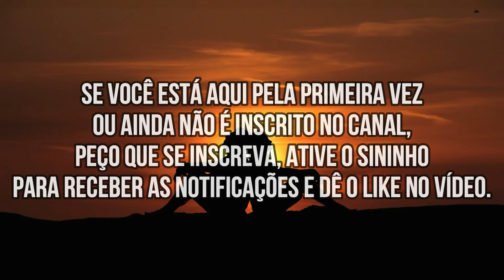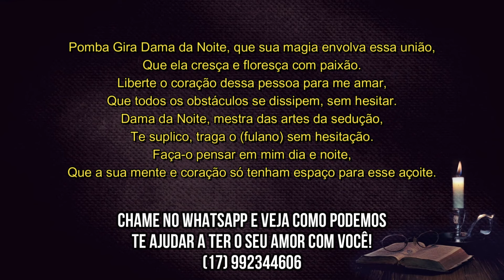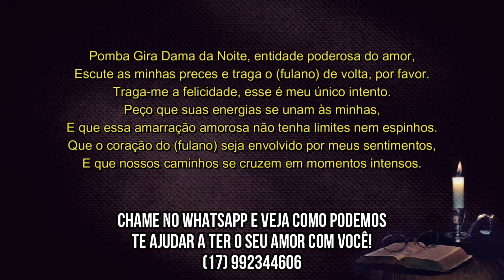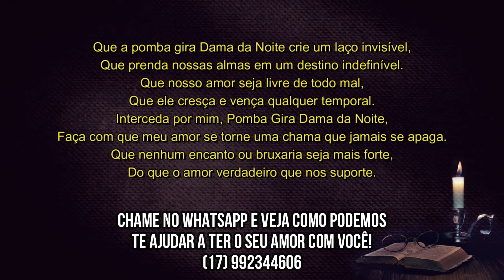ORAÇÃO PARA ELE TE LIGAR EM MENOS DE 1 MINUTO! AMARRAÇÃO DEFINITIVA!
amarração poderosa para trazer o amor de volta,
oração forte e poderosa para o amor,
oração de amarração forte e definitiva,
vai te procurar antes da oração acabar,
oração de Maria Padilha das 7 encruzilhadas,
oração para alguém me amar,
trazer o amor de volta,
amarração amorosa,
oração muito pesada para trazer amor de volta em poucas horas,
oração para ele voltar a te amar,
oração pesada,
oração pra ele te amar para sempre,
oração para ele me ligar,
oração para o amor voltar,
procurar desesperado,
amarração amorosa,
oração para trazer amor de volta,
oração para trazer o amor de volta,
procurar desesperado,
oração muito forte para ele te procurar hoje mesmo,
Oração para reconquistar um ex,
Dicas para voltar com a ex,
Como recuperar um relacionamento perdido,
Reflexões para reconciliar com a ex,
O poder das orações no amor,
Estratégias para reconquistar uma ex-namorada,
Reencontrando o caminho do amor com a ex,
Orações para restaurar um relacionamento,
Fortalecendo a conexão com a ex através de orações,
O que fazer para reconquistar a ex,